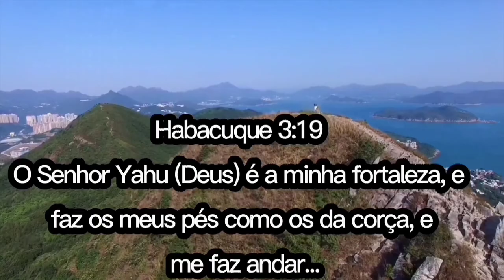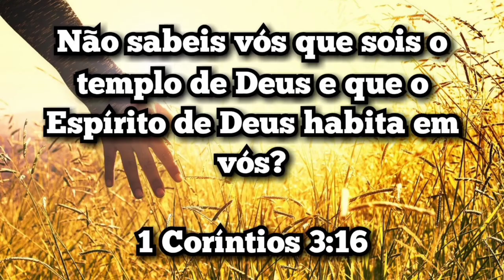O engano colorido PARTE FINAL _ Anjos caídos e filhos de Caim, A AGENDA É ANTIGA!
Olá meu nome é Emily Silva e neste vídeo quero conversar com você sobre a agenda colorida, um pouco sobre anjos caídos e os filhos de Caim.